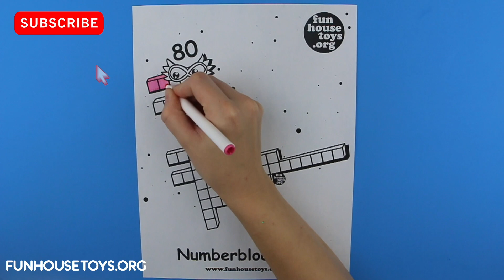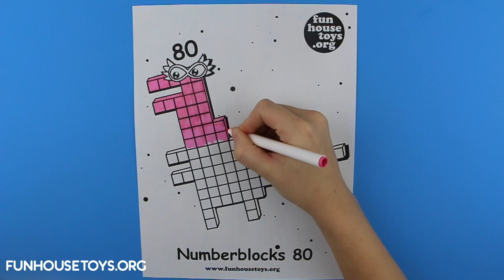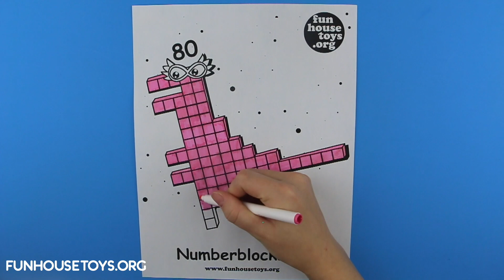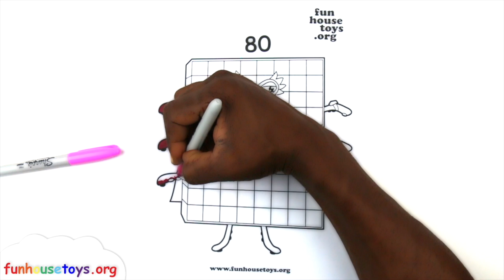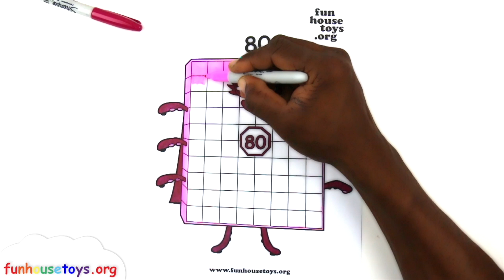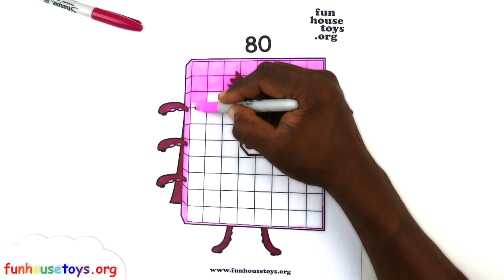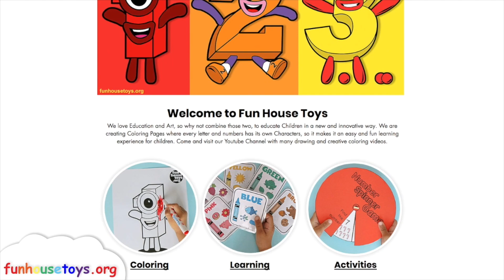Numberblocks 80 | Coloring and Learning Number Blocks | Fun House Toys | Learn to Count